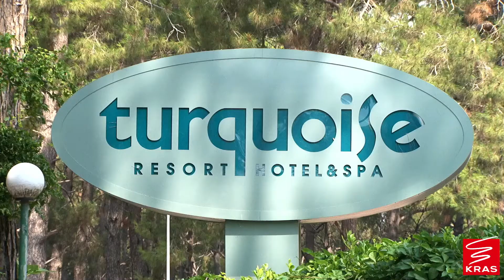Turkse Riviera Turquoise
Turkse Riviera Turquoise in Turkije